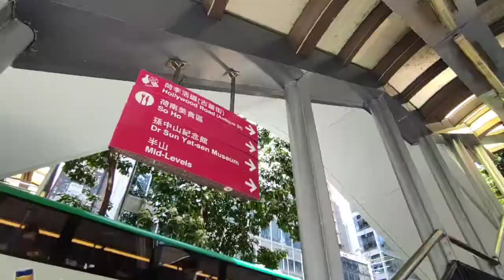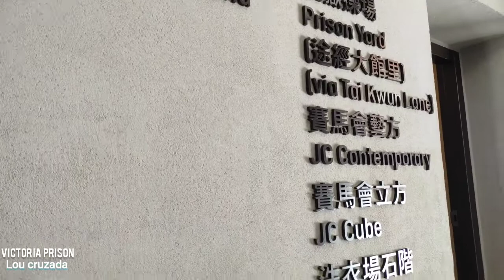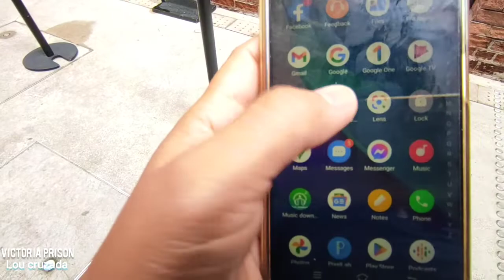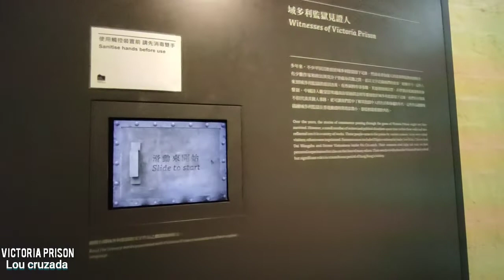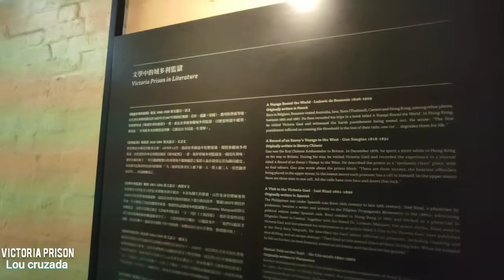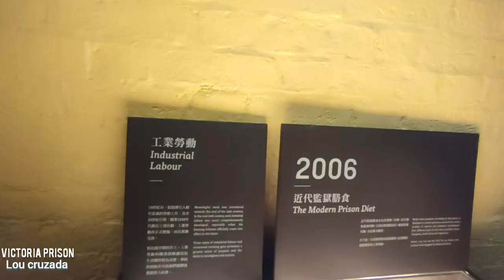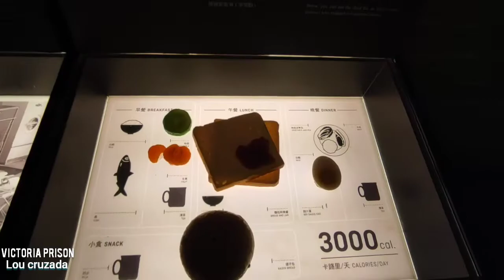Visiting Victoria Prison, Centre for Heritage and Arts in Tai Kwun HongKong